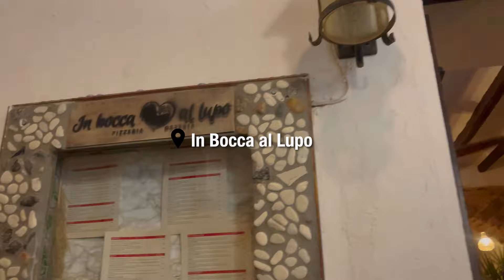ALICANTE SPAIN HIGHLIGHTS | beaches, castles, nightlife, exploring the white city of altea, & more!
Welcome to our unforgettable adventure to Alicante, Spain! Join us as we explore the stunning Mediterranean coastline, soak up the sun on pristine beaches, and immerse ourselves in the rich culture of this vibrant city. In this travel vlog, you'll get an inside look at myself, Susie and her family as we discover the best of Alicante. From leisurely strolls along the palm-lined Explanada de España to exploring the historic Santa Bárbara Castle perched high above the city, Alicante's charm will captivate you. One of the highlights of our trip was venturing to the nearby picturesque town of Altea. With its whitewashed buildings and breathtaking views, Altea offers a serene escape from the beautiful city.